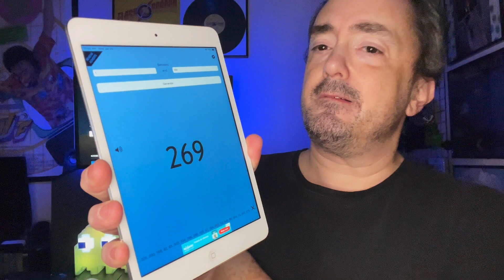Marvel Studio Assembled Thor Love and Thunder - day 1178 - Disney+ Every Day Challenge